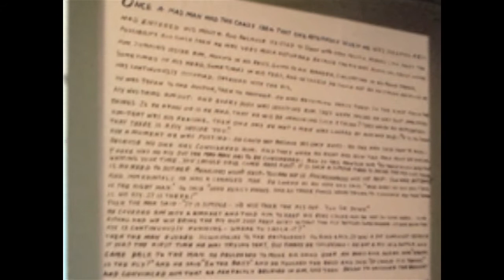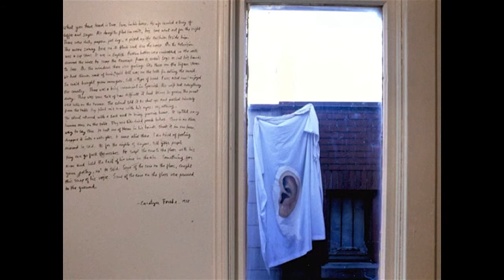Embassy Cultural House Art Installations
Video produced by award winning Canadian artist Wyn Geleynse on the art installations at the Embassy Cultural House (ECH) from 1983 to 1990. Installations by Shelagh Keeley, David Merritt, Robert McNealy, Michael Fernandes, Lani Maestro, Magdalena Campos, Spring Hurlbut and Susan Day graced the walls and rooms of the Embassy Hotel, which also hosted the ECH in the restaurant portion of the hotel located at 732 Dundas Street in London East.

Jamelie Hassan and her partner/artist Ron Benner  and jazz musician Eric Stach founded the ECH in the Embassy Hotel, which was run by Jamelie's sister,  Helen Haller,  and her then husband Egon and sons, Tyson and Warren. Other artists who were members of the board included: Wyn Geleynse, Kim Moodie, Jean Spence, Janice Gurney, Doug Mitchell, Jennie White, Jean Hay, Debrann Eastabrook, and Gerard Pas.